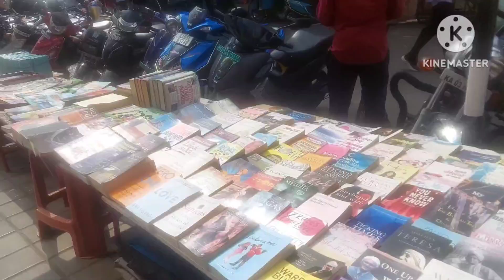ದೀಪಾವಳಿ ಹಬ್ಬಕ್ಕೆ Shopping ಇನ್ನೊ೦ದು ಸಾರಿ ಈ Timege Shopping ಹೋಗೋದೆ ಇಲ್ಲ ||kannadavlogs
Thank you friends for your support and love ❤️ 😍 💖 ❣️ 💕